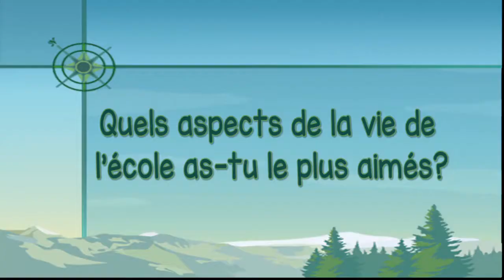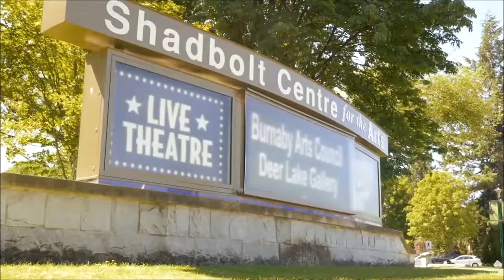Burnaby International Education: Nicolas (Switzerland) Burnaby North